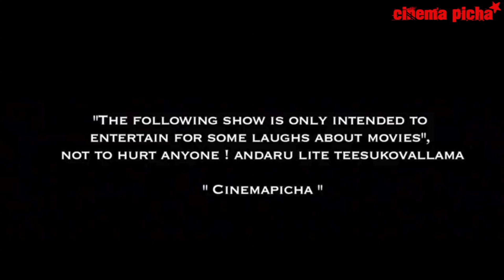Baahubali VR Real Time Experience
Excellent...Fantastic and Interesting

Baahubali On the Sets VR Video Real Time Experience from a VR Device.